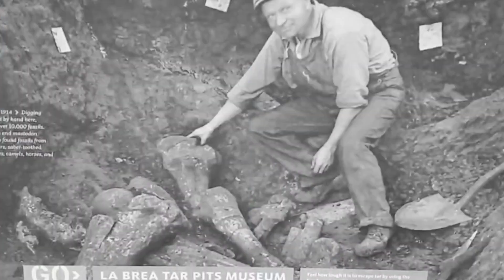La Brea Tar Pit